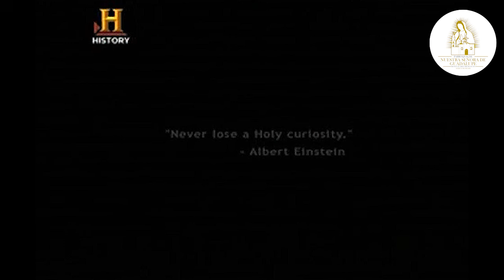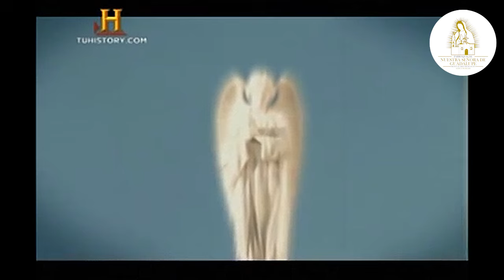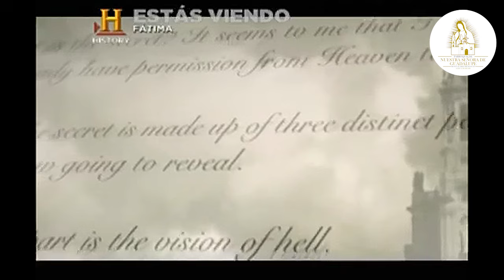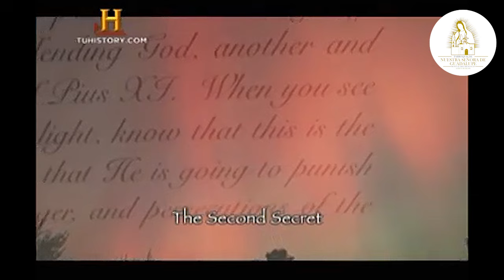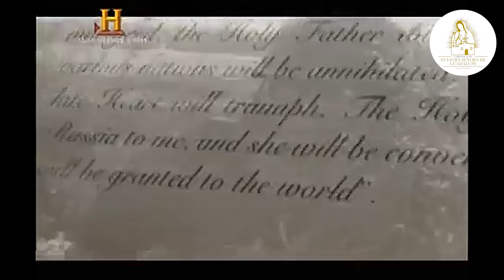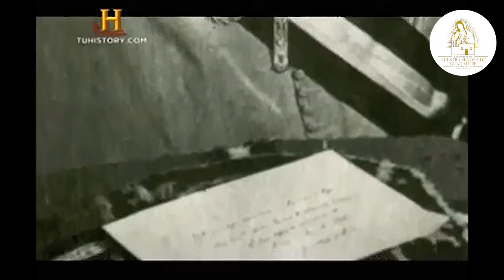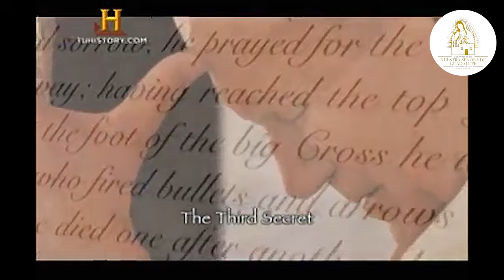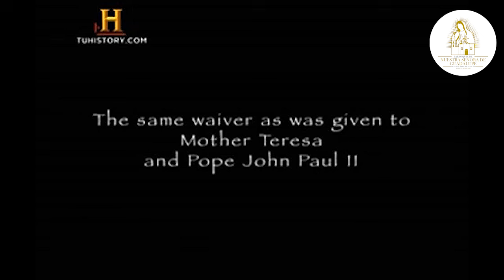Documental Virgen de Fátima - History Channel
Documental sobre la historia de las apariciones de la Virgen a 3 pequeños pastores en Fátima Portugal

Documental realizado por la cadena televisiva History Channel, todos los derechos son de ellos